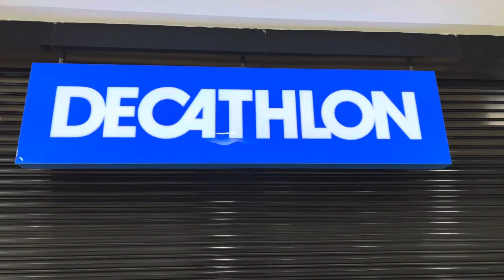How to choose basic running men & women shoes, clothes and gear || Decathlon Malakpet police#1600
SI Constable Men 1600 meters full race video || How to run fast in Telugu.

Store location 👇
Decathlon Malakpet (Next Galleria Mall)
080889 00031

My achievements:
Kashmir to kanyakumari on cycle 3780km
Athlete
link 👇👇😍

NCC CADET 🇮🇳

how to choose running shoes in telugu
how to choose sports clothes
best sports clothes in Hyderabad
running shoes and gear up in telugu
how to run 1600 meter in 6 minutes in Telugu
how to run 1600 meter in 6 minutes 30 seconds
how to run 1600 meter in 7 minutes
running tips in telugu
#1600 mtr running tips in telugu
#1600 mtr running workout in telugu
how to run fast in telugu
how to build stamina in telugu
how to build strength and endurance in telugu
how to control breathing while running in telugu
how to get merit in police events in telugu
constable 1600 mtr running tips in telugu